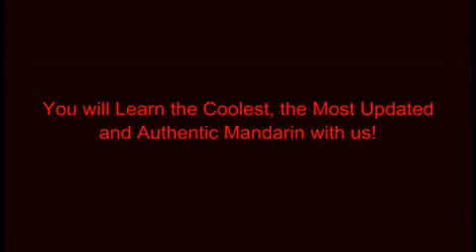靠谱（kào pǔ ），AuShi Hot Mandarin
You can learn more Mandarin examples on the facebook website of Hot Mandarin.